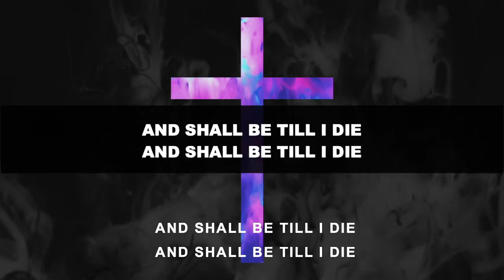There is A Fountain